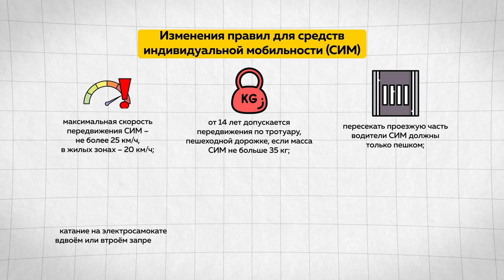"Да ты гонишь!": в Барнауле прошел рейд по самокатам и СИМ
Улицы города пусты от снега, а значит, что сезон электросамокатов официально открыт. По Барнаулу уже можно заметить точки проката. В краевую столицу кикшеринговые компании завезли больше 1000, еще 500 на подходе. При этом на дорогах города уже успели заснять юных нарушителей, гоняющих на электросамокатах по проезжей части. Для предупреждения опасных ситуаций на улицах города рейд провели сотрудники Госавтоинспекции.